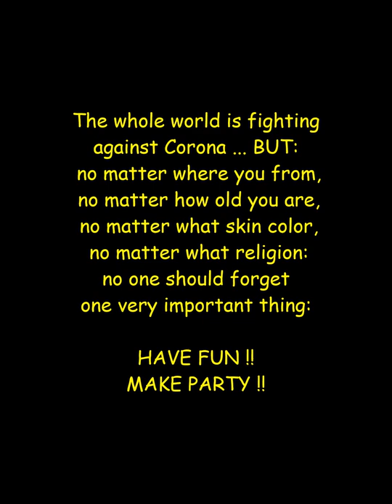Forget Corona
Idea and cut by Mc E

Producer/DJ from Toronto, Canada with signings to Juiced Music, CRMS & Cartel Collective.